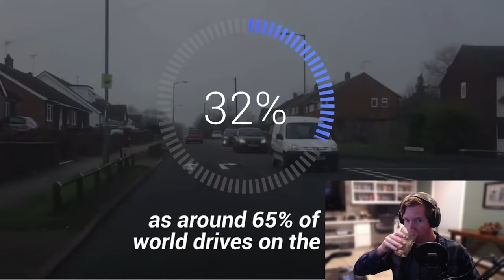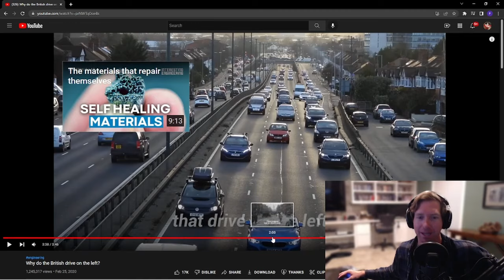Californian Reacts | Why do the British drive on the left?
"So driving on the left is historically correct, safer and more practical. Glad to have that confirmed."  - batman51 (original video commenter).

How did it come to be that the British drive on the left?